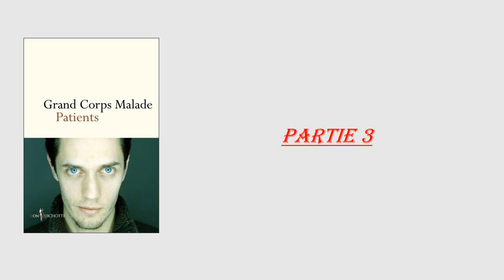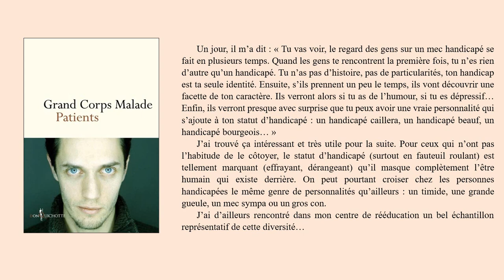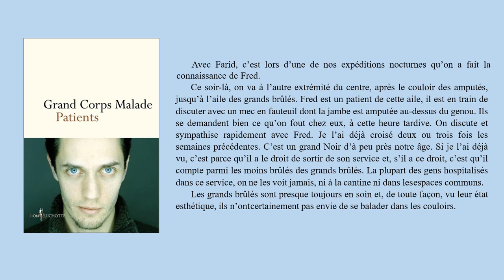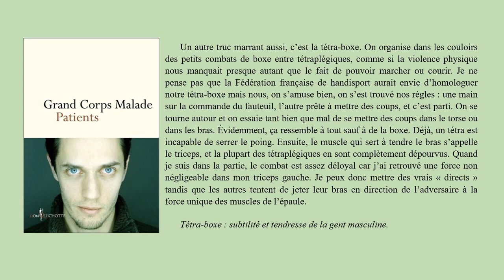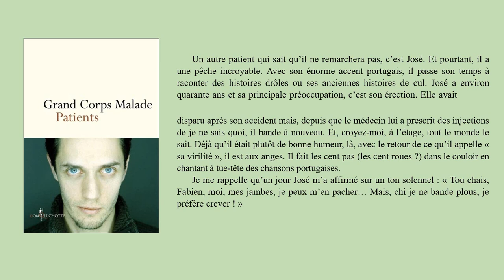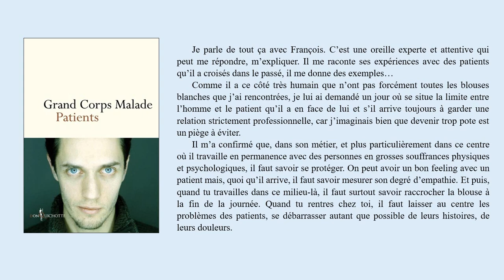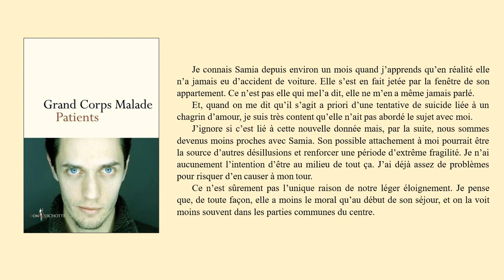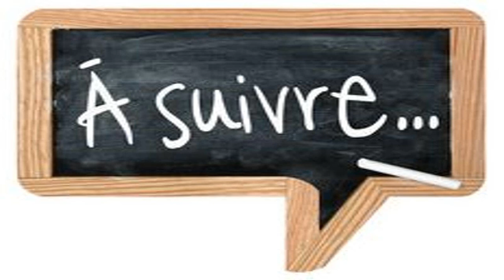Patients de Grand Corps Malade - Livre audio (Partie 3/4)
Voici pour vous la troisième et avant dernière partie du livre audio Patients de Grand Corps Malade.

N"hésitez pas à écouter/regarder les deux vidéos précédentes avant celle-ci pour lire l'histoire dans le bon ordre et la comprendre plus facilement.

Je vous remercie et à bientôt pour une nouvelle vidéo !